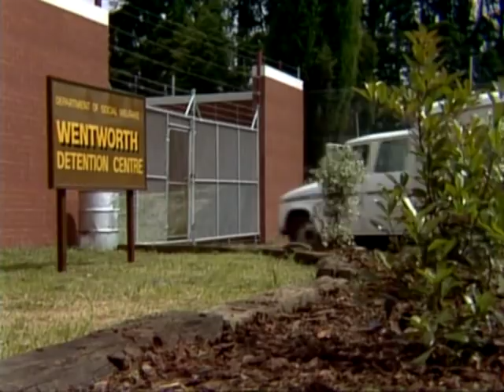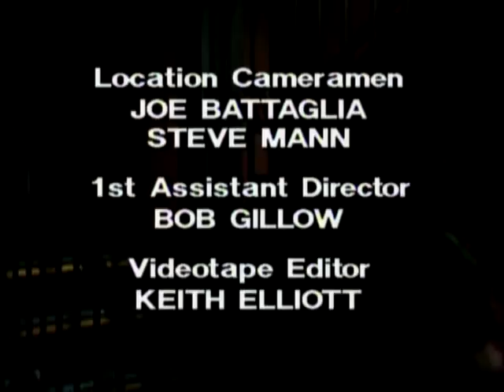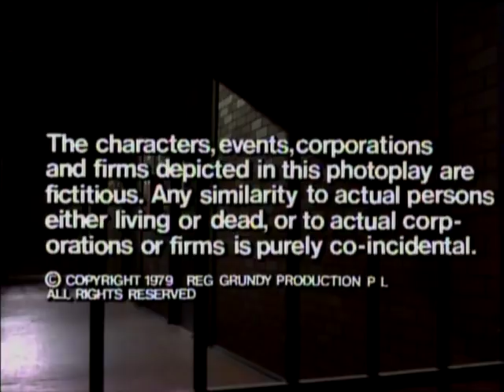Prisoner Cell Block H ep085